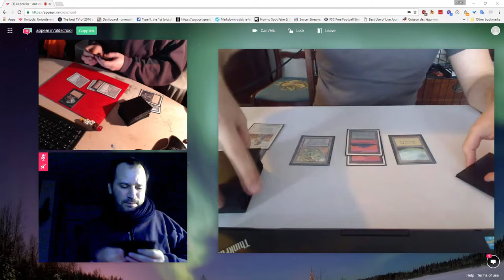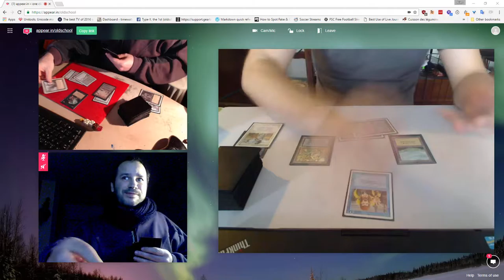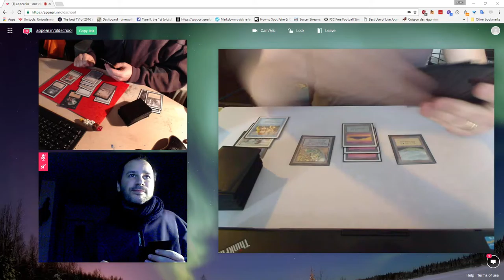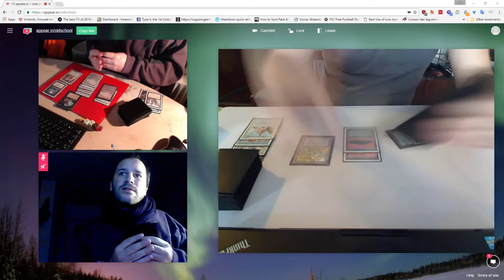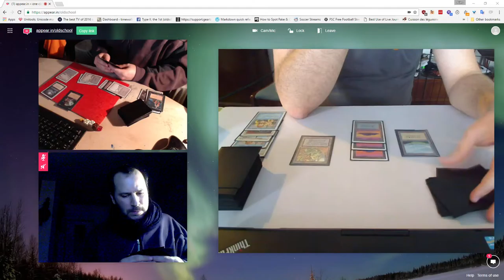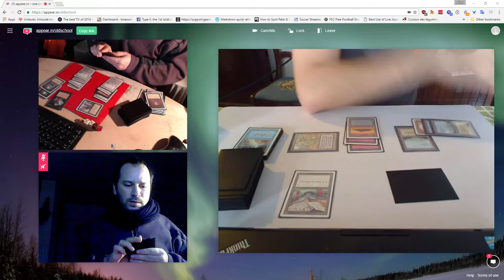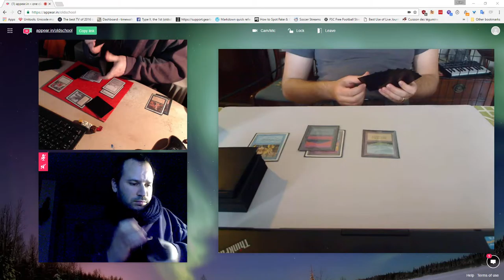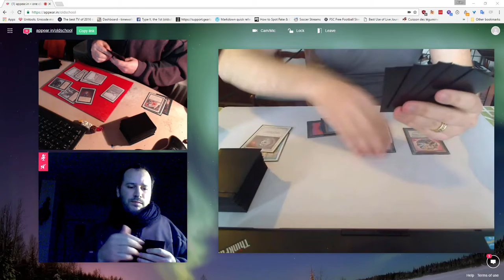OGT2 Gael(MonoBlack) vs Dave(ctrl-UW)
Dave Firth Bard battles against Gael J, on the first Type II the 1st tourney